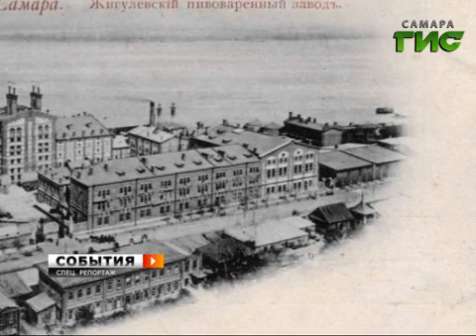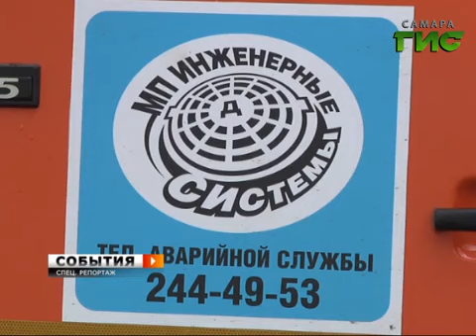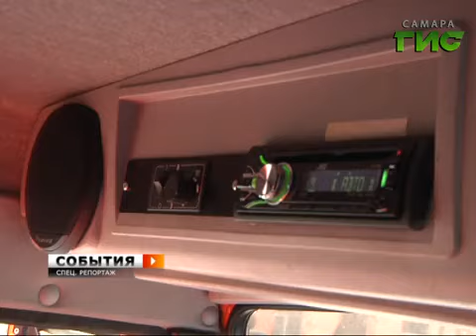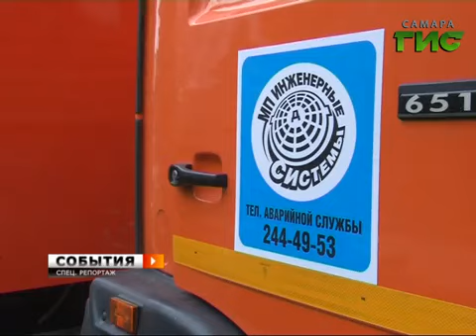Спецреп. «Люди в оранжевом» против самарских луж-2013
МП "Инженерные системы" продолжает работу по развитию сетей дождевой канализации Самары.